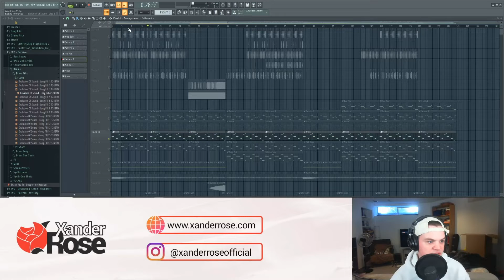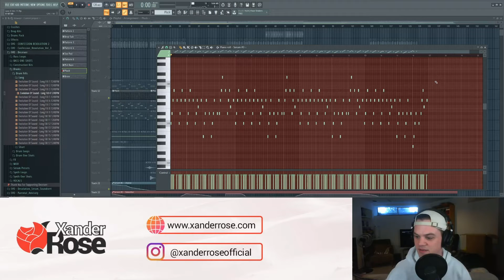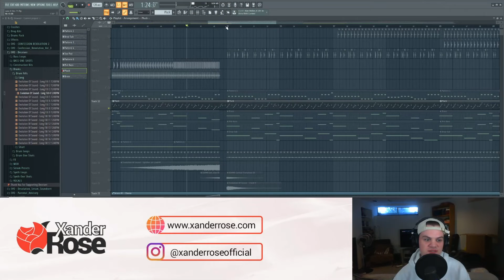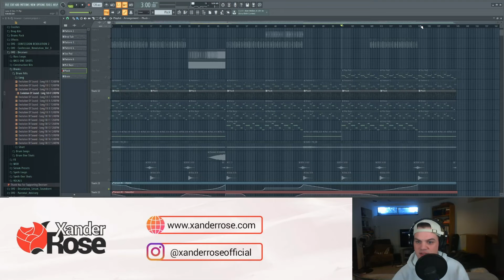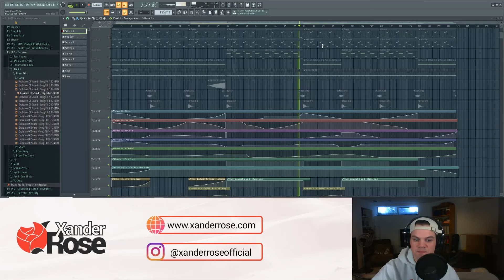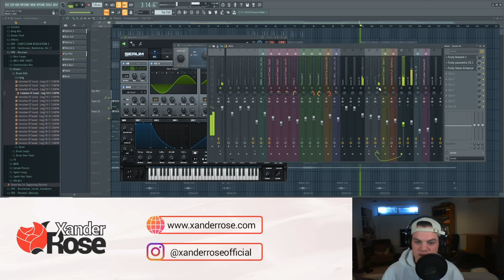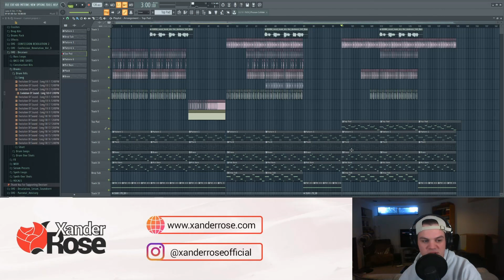Melodic House Tutorial (This Never Happened, Lane 8) | "Darkness" Track Breakdown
▶ XANDERROSE.COM